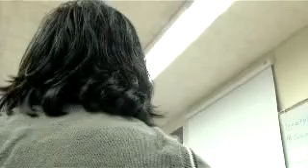Gone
A strange movie about a kid who feels lost. A school assinment